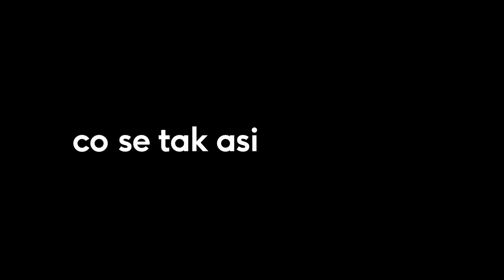Večírek (2021) HD oficiální trailer | CZ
Oficiální trailer k novince Večírek - premiéra 19. srpna 2021

Komedie o srazu bývalých spolužáků začíná na oslavě v rámci kolaudace domu manželské dvojice (a zároveň spolužáků) Jiřího a Zdeňky Hrdových (Jiří Langmajer a Tatiana Dyková). Na akci postupně přichází třídní kráska Nela Boudová, třídní komik Marek Taclík, neúspěšný zpěvák Marián Čekovský nebo mimořádně citlivý spolužák Karel Roden. Místo dalšího očekávaného hosta se však objeví někdo úplně jiný…